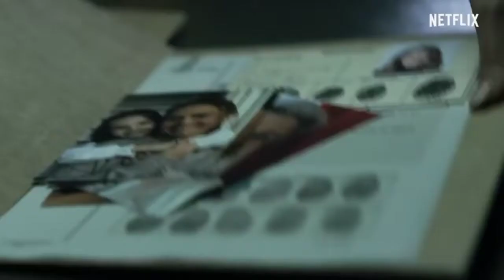Money Heist part 4 /LISA - 'LALISA' M V 🔥🔥🔥